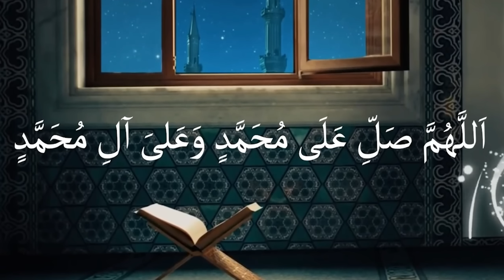Minecraft چیرۆکی ماینکرافت دنیام تێکدا 😂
Tag s

یاری ماینکرافرت​​
مینیکرافت کوردیش